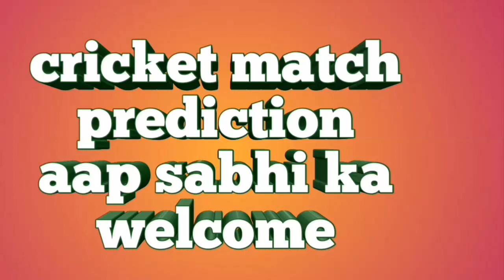04 September karnataka Premier league 2018 || Bengaluru vs Mysuru 1st semi final match prediction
04 September Karnataka Premier league 2018.
Bengaluru vs Mysuru 1st semi final.